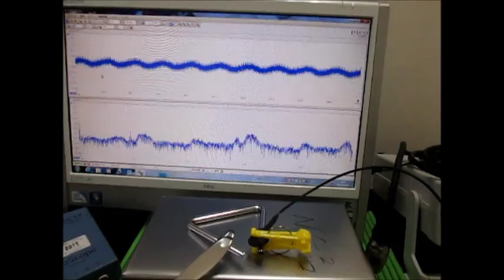超音波システムの開発技術